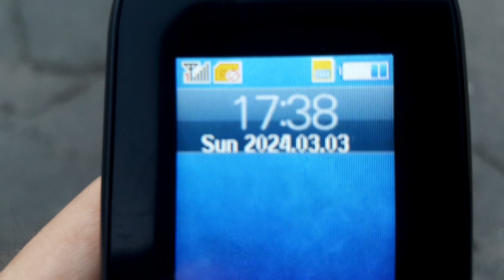Gowniany Dziennik XX Po Polsku 2024 03 03 17 37 24 852